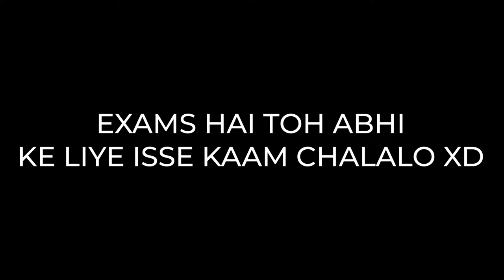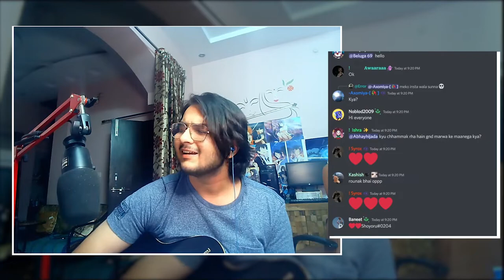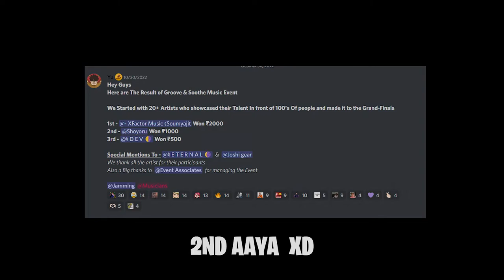My Finale Performance in @liveinsaan 's Groove and Soothe Event 🔥 | Shoyo Vibes 🤩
This was my finale performance for @triggeredinsaan 's Groove and Soothe event 2.0 which was organized on his server. Somehow by chance 😂, I reached the finale and then I became the worst performer of the finale 😂. Or.

I am truly grateful to you guys who support my music 🎶. You guys always make me happy by your like and beautiful comments ✌. You guys motivate me to give my best shot 🔥.

Keep Supporting 😇

Listen to my Tracks on Spotify 🤩 (and yes, I'm a Verified Artist there ☑)

All of My Tracks are available on SoundCloud (because Uploading there is easy af 😂)

DISCLAMER:-
NOBODY IS ALLOWED TO USE THIS VIDEO WITHOUT MY PERMIT OTHERWISE STRICT ACTION MUST BE TAKEN